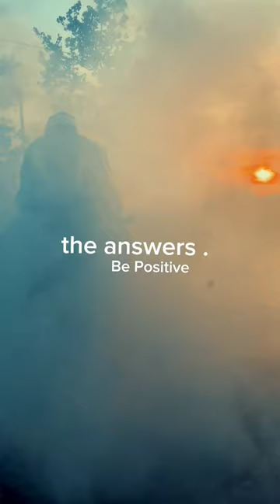MC Stan😎 rule status🔥~ billionaire attitude status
sigma😎 rule status🔥~ billionaire attitude status || attitude || ytshortsindia